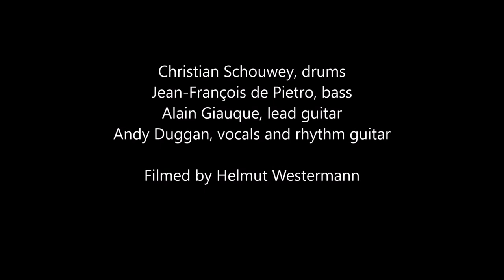Shouldna (Andy Duggan)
Ashton live at the Fête de la Musique in Neuchâtel (2017) again - an oldish song of mine, this one.